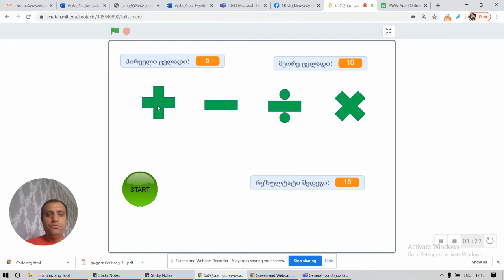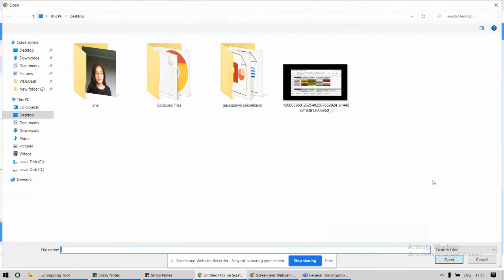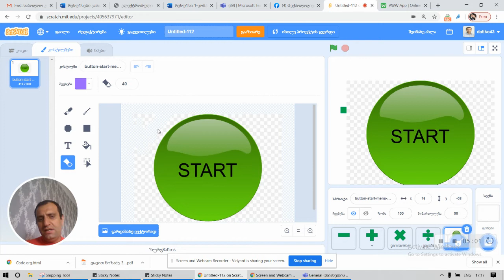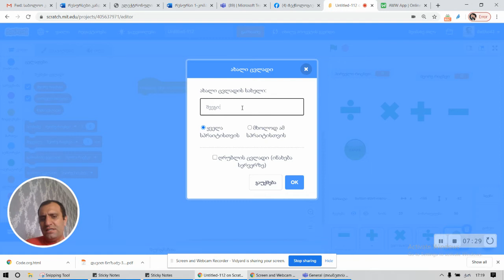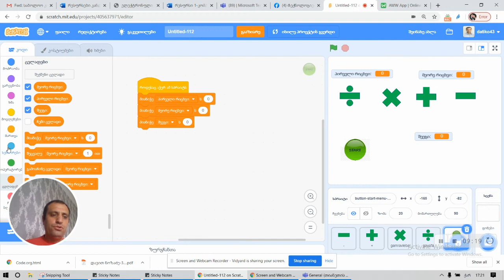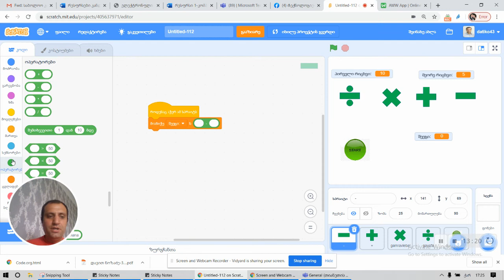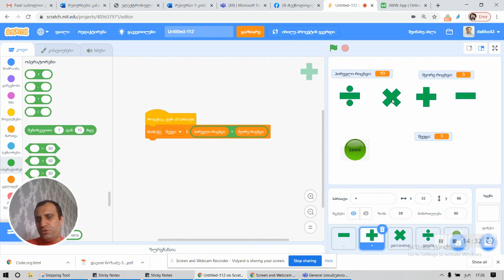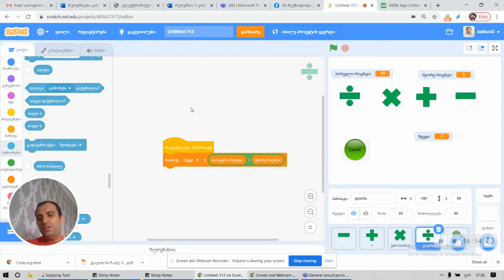გაკვეთილი (არითმეტიკული ოპერატორები) კალკულატორის შექმნა